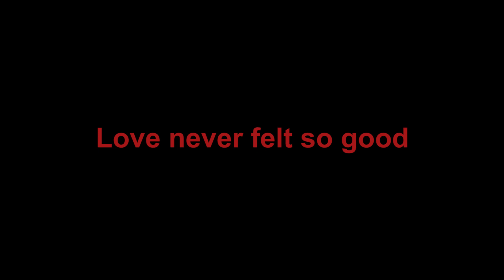Love never felt so good - sax cover by A.G.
Tenor saxophone covered (cover by A.G.)